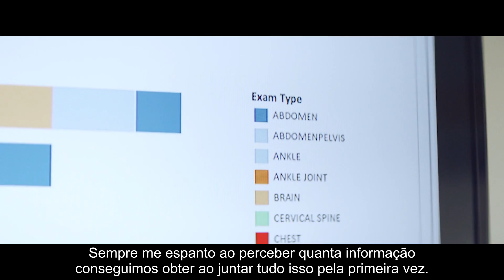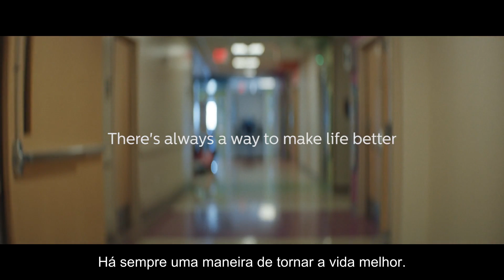Conheça mais sobre segurança cibernética.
Descubra mais aqui! Conheça mais sobre segurança cibernética